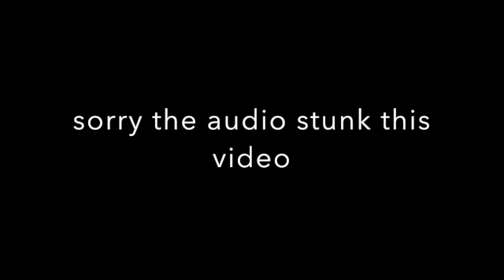the most borring video ever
wow was that borring? or was it teribble I thought it would be a good video idea sorry!! /:(